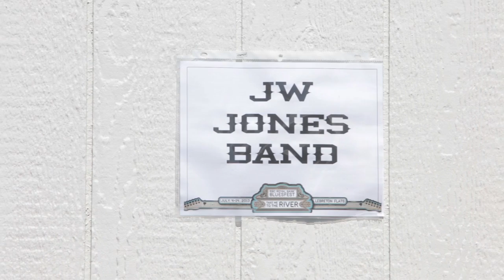JW-Jones Tribute to B.B. King (RBC Ottawa Bluesfest)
July 14, 2013 - JW opening for his hero, B.B. King.
RBC Ottawa Bluesfest - Ottawa, Canada

Follow J-Dub!

JW-Jones - guitar
Jansen Richard - drums
Laura Greenberg - bass

Here are some of the artists that are friends and/or influences of ours. Please do a search for them on Google or YouTube and enjoy what they're puttin down! B.B. King, Kim Wilson, Fabulous Thunderbirds, Charlie Musselwhite, Hubert Sumlin, Colin James, David "Fathead" Newman, Little Charlie and the Nightcats, Junior Watson, Richard Innes, Larry Taylor, Dan Aykroyd, Blues Brothers, Belushi, Sue Foley, Jimmie Vaughan, Sheryl Crow, Finis Tasby, Sax Gordon, Johnny Sansone, Mark Hummel, Rod Piazza, Anson Funderburgh, Roxanne Potvin, Steve Marriner, Otis Grand, Tony D., Hash Brown, Kevin Mark, Broken Joe, Jeff Healey, The Polaras, The Twisters, Downchild Blues Band, Chuck Jackson, Garrett Mason, JT Lauritsen, Norah Jones, NorthernBlues Music, MonkeyJunk, CrossCut Records, The Rainbow, Fender, Gibson, Junior Wells, Little Walter, Big Walter, John Lee Hooker, Hound Dog Taylor, Jimmy Rodgers, Muddy Waters, Robert Johnson, Buddy Guy, James Cotton, Jimmy Reed, Lightning Hopkins, Pinetop Perkins, Sugar Ray Norcia and the Bluetones, Bobby Bland, Charles Brown, Albert Collins, Pee Wee Crayton, Willie Dixon, Lowell Fulson, Slim Harpo, Wynonie Harris, Earl Hooker, Walter Shakey Horton, Hendrix, Etta James, Lonnie Johnson, Albert King, Jimmy McCracklin, Little Milton, Junior Parker, Otis Spann, Johnnie Taylor, Big Joe Turner, Sonny Terry, Dinah Washington, Big Joe Williams, John Lee Williamson, Sonny Boy Williamson II, Jimmy Witherspoon, Howlin' Wolf, Ray Charles, T-Bone Walker,Tampa Red, Blind Willie McTell, Sleepy John Estes, Skip James, Freddie King, Smiley Lewis, Lazy Lester, Nick Curran, Kirk Fletcher, Kid Ramos, the Paladins, O.V.Wright, Charlie Parker, Eddie Taylor, Johnny "Guitar" Watson, Ike Turker, Magic Sam, Earl Palmer, and many many more...